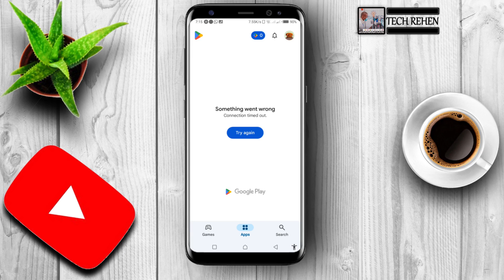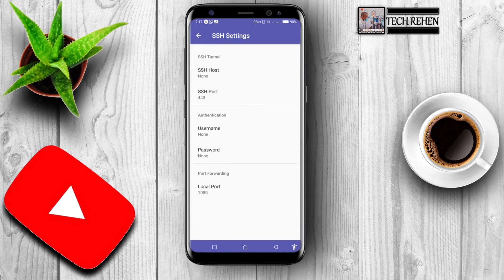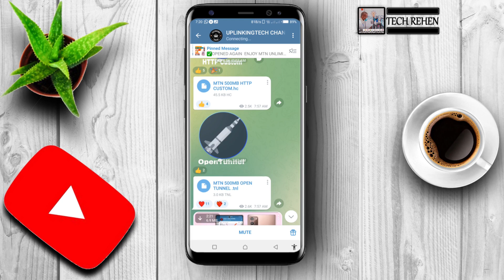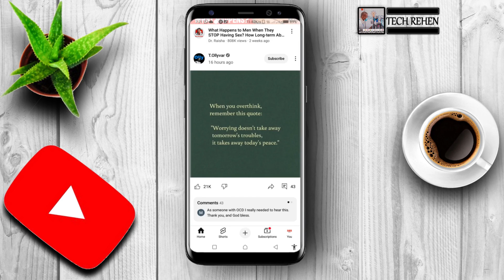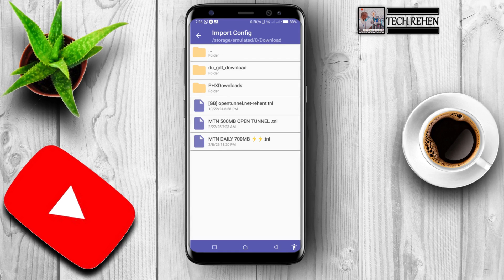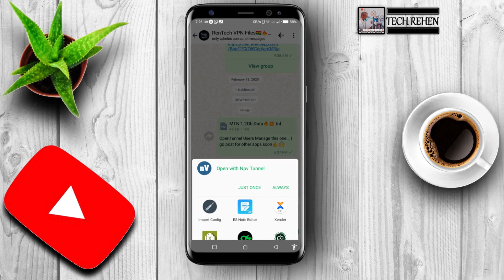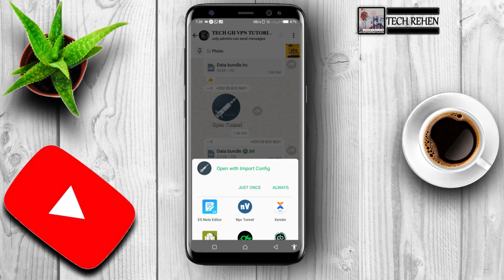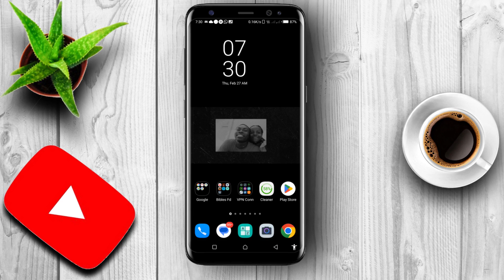Free Internet with OPEN TUNNEL using CONFIG FILES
In this video, I’ll show you how to access free internet using the OpenTunnel VPN app. Learn how to set up the app, import config files, and browse the internet without data charges. Watch till the end for step-by-step guidance!